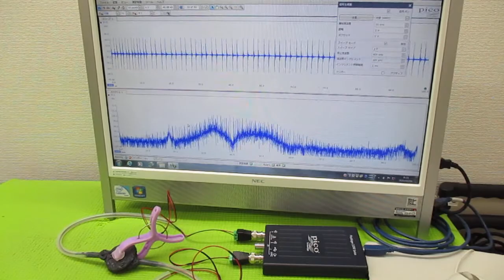メガヘルツの超音波発振制御プローブ製造技術